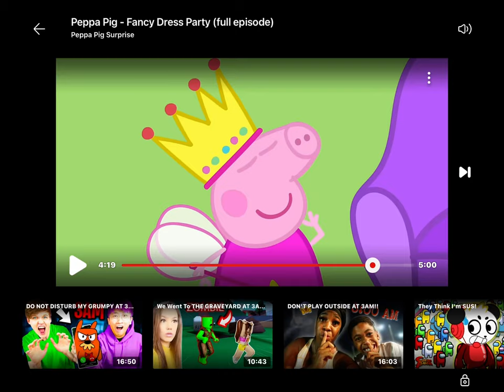July 26, 2024